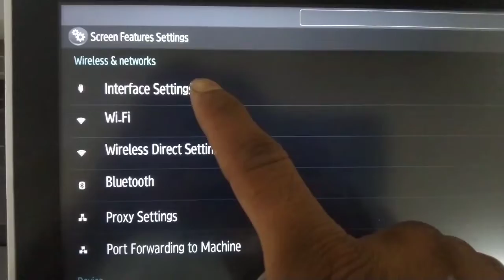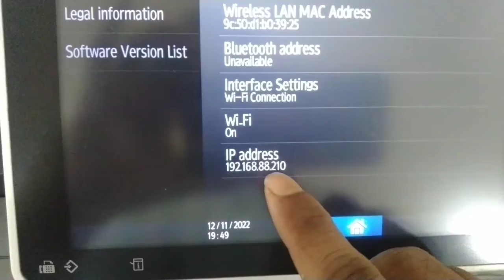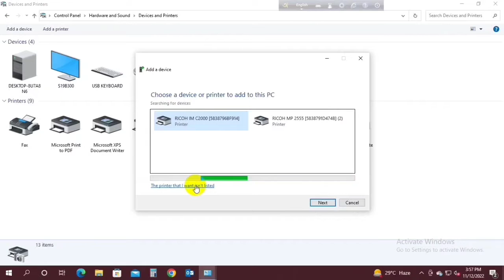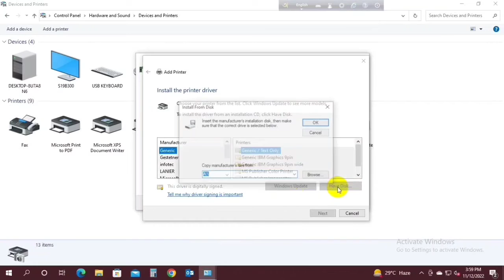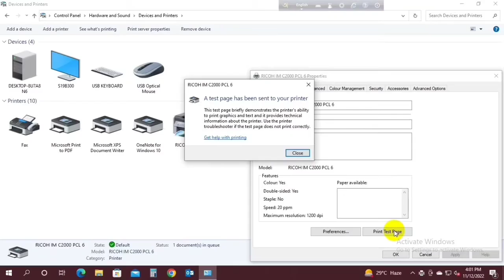RICOH How to connect with wifi? MP 2555, MP C2004, IM 2500, IM C2000 Ricoh photocopy machine.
Yes it's working if not working please restart pc and machine, But problem is, when machine go to sleep mode, wifi connection is not will continue.
so if you want to connect with wifi, please set sleep mode time maximum or use LAN Cable for best experience.